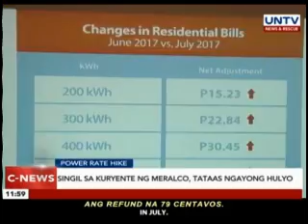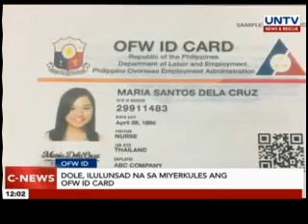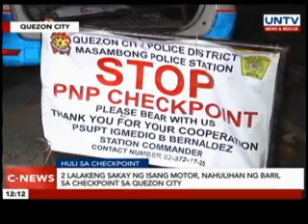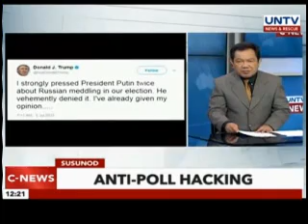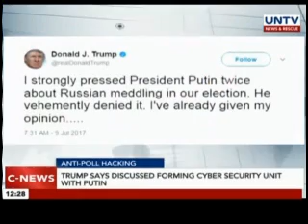DU30 DEFENDERS SOCIAL MEDIA NEWS UPDATE TODAY JULY 11, 2017